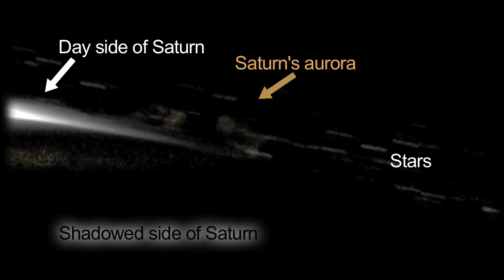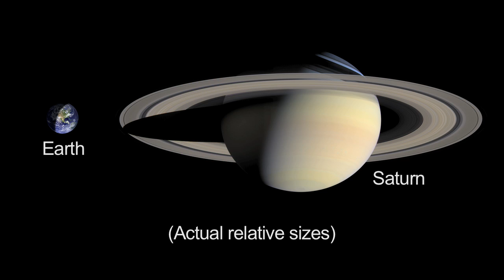Saturn's Aurora in a New Light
Saturn has flickering 'northern lights' just like we do on Earth.
Cassini scientists have a visible-light movie of the aurora for the first time ever!